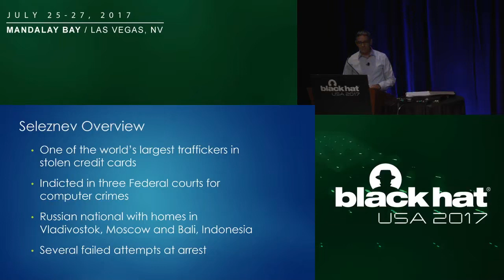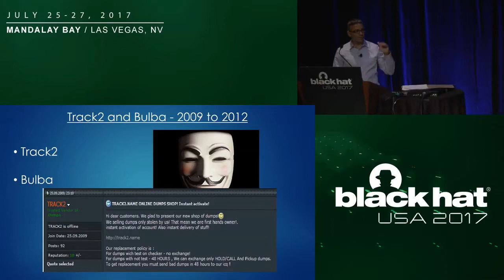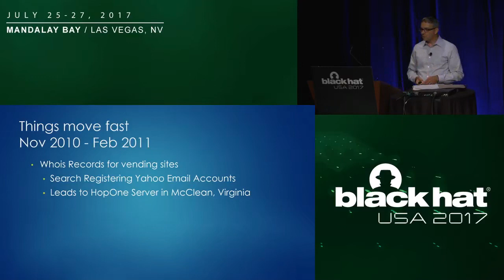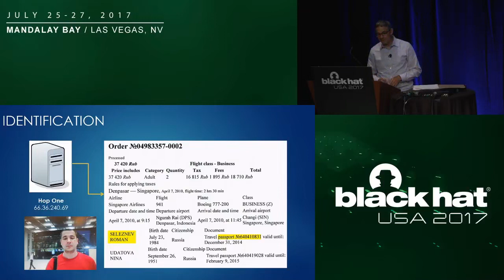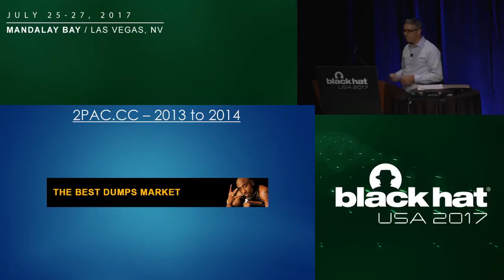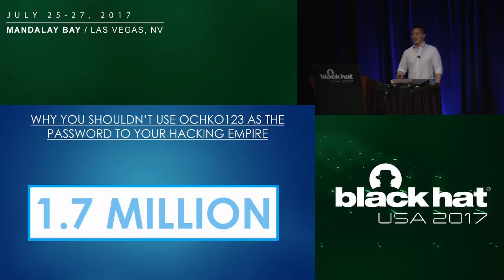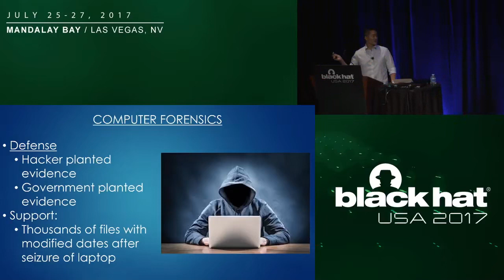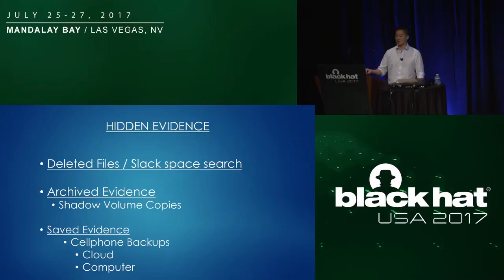Black Hat USA 2017 Ochko123 - How the Feds Caught Russian Mega Carder Roman Seleznev